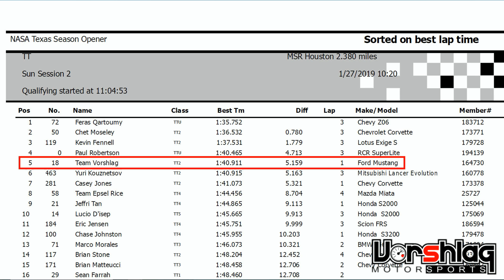Vorshlag 2018 Mustang GT, Hoosier R7, NASA @ MSRH, Jan 27, 2019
We brought our street driven, formerly TT3-classed Mustang GT to MSR Houston to compete with NASA. We tested street tires on day 1 and R-compound tires on day 2 (shown here). The recent addition of ARH long tube headers, a cold air + dyno tune (thanks to True Street Motorsports!) the day before we left pushed the car into TT2, where it was 500 pounds too heavy for the power we make - with no way to adjust for that. We are looking at a way to get this car back to TT3, but it will be a challenge.

For this Sunday set of laps (1/27/19) we had the car on new MOMO 18x11" Heritage 6 wheels and a brand new set of 315/30/18 Hoosier R7 race tires. The 2nd session of the day had the quickest track conditions with the least traffic, and ended up being the best lap of the 4 sessions it was run in. AiM timer showed 1:40.877 but AMB picked it up as a 1:40.911 lap. There should have been a 1:39 in the car but the later sessions were much warmer and Terry couldn't find it!